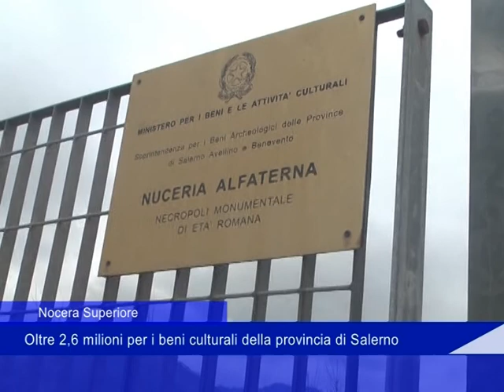cuofano fondi archeologia 1 maggio